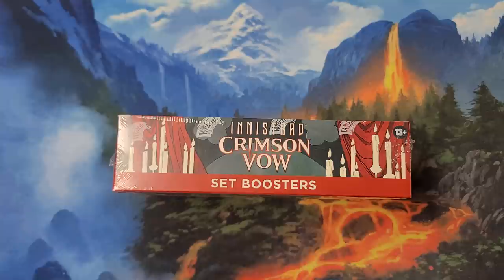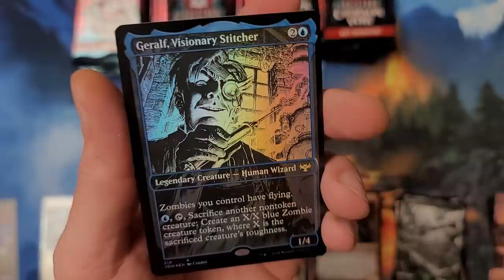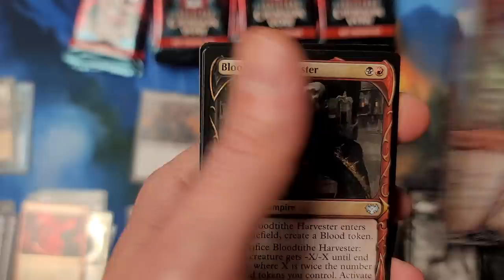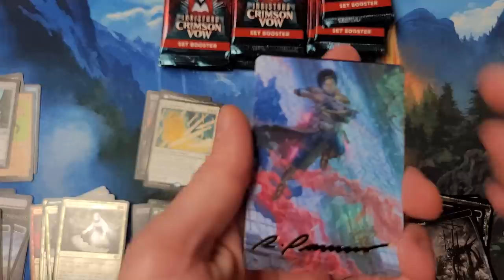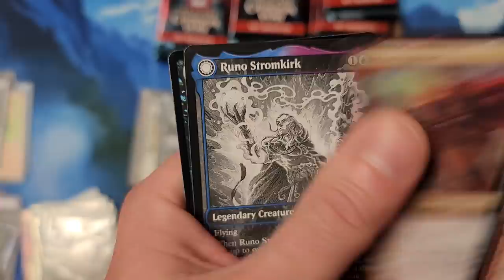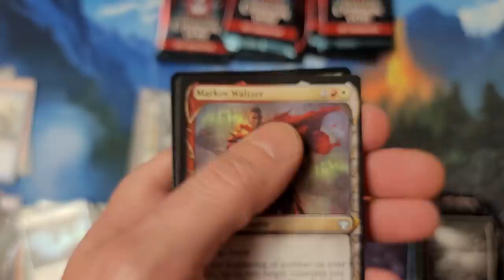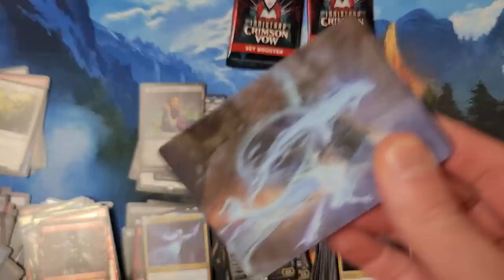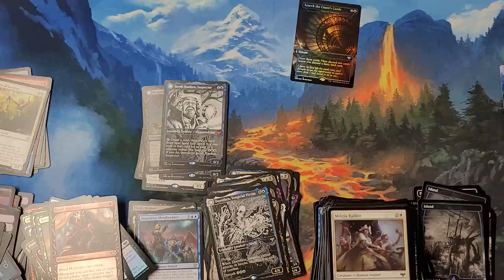Duplication is OUT OF CONTROL!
I've never seen so much duplication in my life.  What would you do if this was your box?